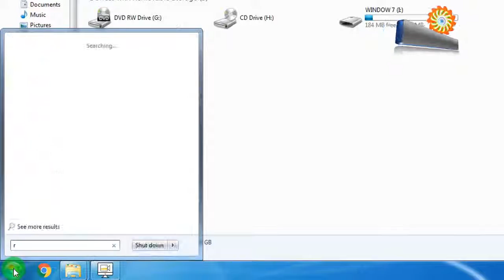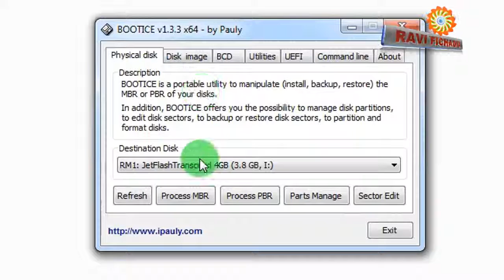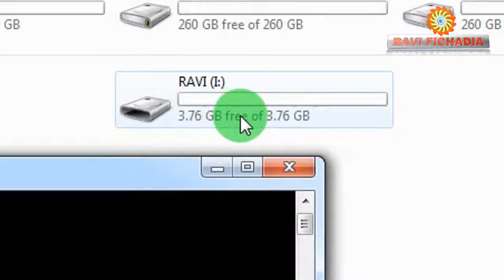Fix pen drive showing less space than actual SOLVED Hindi }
DOWNLOAD LINK
FOR 32 BIT